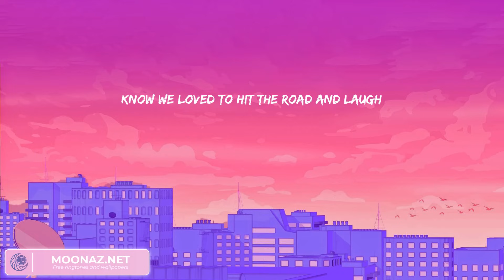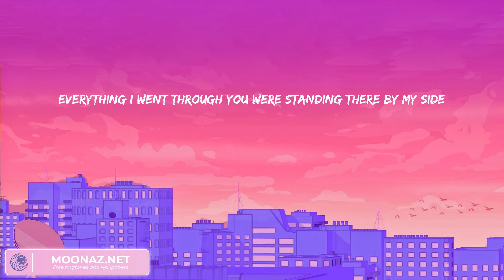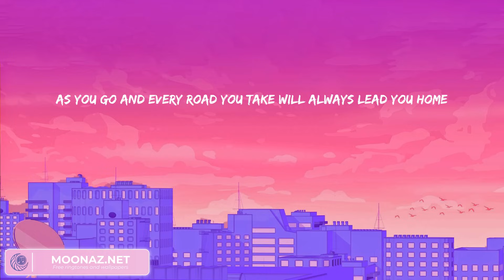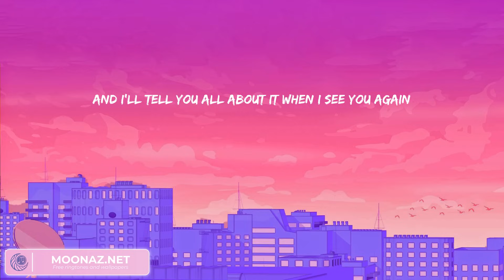Wiz Khalifa - See You Again (feat. Charlie Puth) (lyrics) | Rema, Passenger, James Arthur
Wiz Khalifa - See You Again (feat. Charlie Puth) (lyrics) | Rema, Passenger, James Arthur is a list of the best songs by famous artists along with lyrics